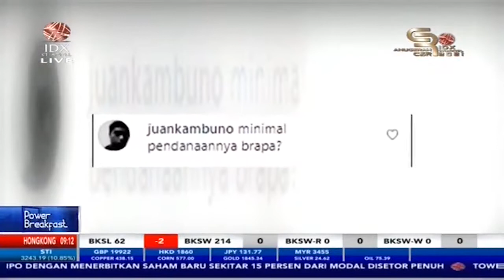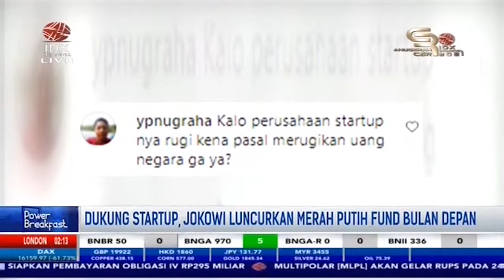Dukung Pendanaan Startup, Jokowi Akan Luncurkan Merah Putih Fund Bulan Depan | POWER BREAKFAST